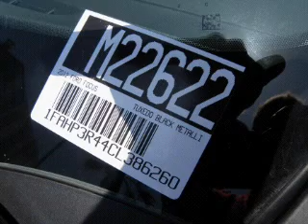2012 FORD FOCUS ELECTRIC Sunrise Ford North Hollywood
Year: 2012
Make: FORD
Model: FOCUS ELECTRIC
Trim: 5DR HB
Engine: 107-KW ELECTRIC MOTOR
Transmission: 1-SPEED A/T
Color: BLACK
Mileage: 0
Address:
5500 Lankershim Boulevard